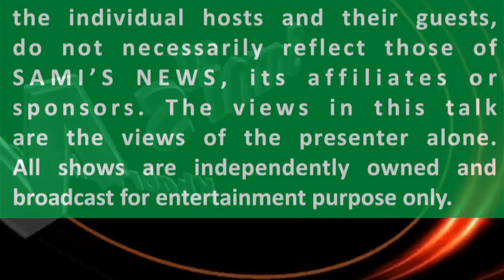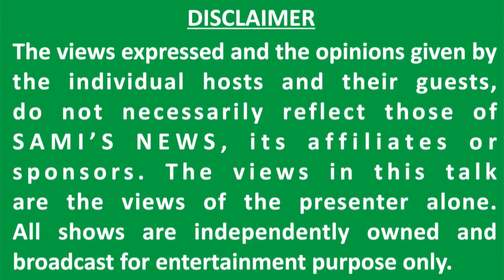Keep blackmailing the woman by making a video Mahar biradri dajal